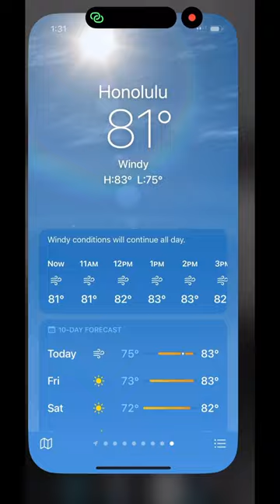July 18, 2023